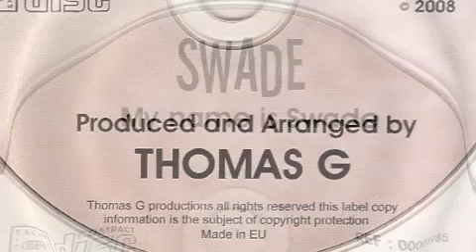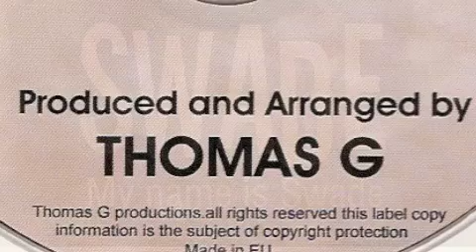MC - Swade - Fire